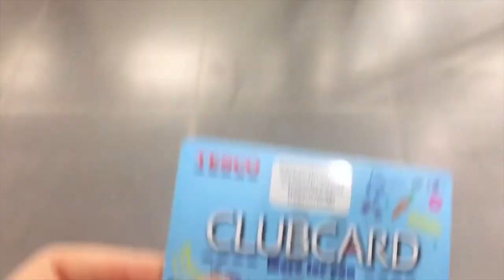Vlog: 15 Days of CNY 2018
This is as raw as it has ever been! Taken by my iPhone 6s. Here is a glimpse of what I did for this year's CNY.